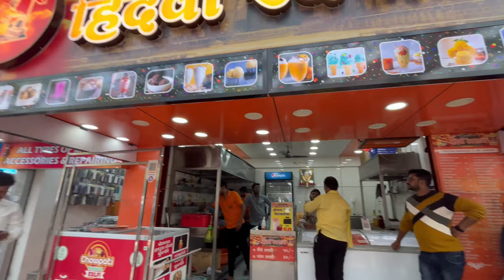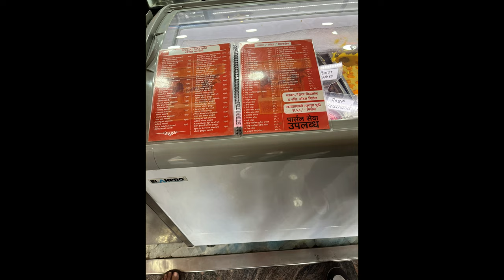Hindvi Swarajya JM Road | SODA, SARBAT, ICE CREAMS, KULFI Available Pune | Best Cold Drinks | BMT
Hindvi Swarajya JM Road
SODA, SARBAT, ICE CREAMS, KULFI Available Pune Best Cold Drinks
BMT

1)Demon Slayer Season 3 Movie is a SCAM ⚠️ !! Movie Review & Grand HighStreet Mall Overview | BMT Vlog -

We tried to keep all vlog natural with minimum edit hope you will like our vlog |

Jai Hind